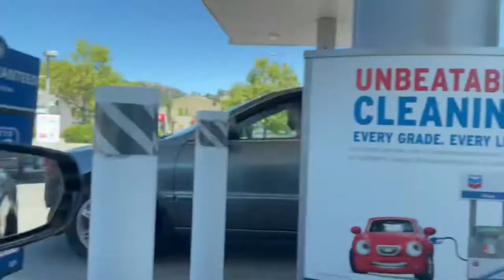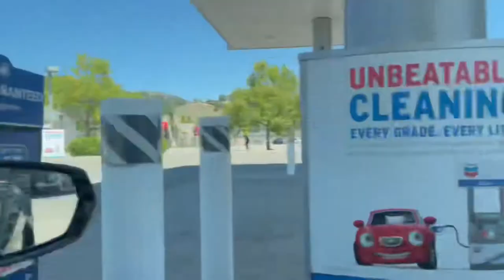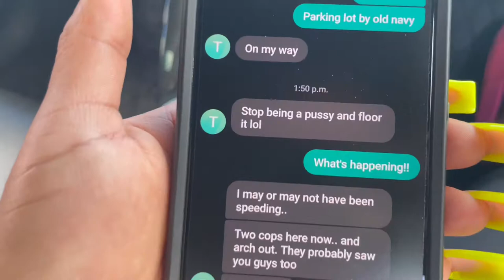1st Cruise w/ Lamborghini Aventador, Audi R8 V10, Ferrari 488, McLaren 650S & Maserati Grandturismo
Join us on our first cruise of the summer! We drove down to beautiful Penticton, BC from Kelowna, BC with some great people.